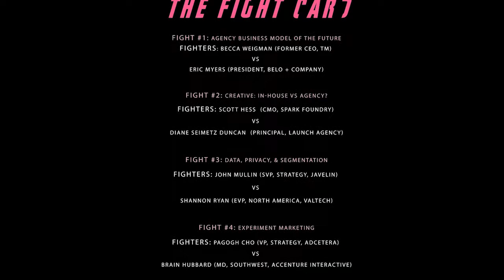Digital Fight Club 2020: Marketing: Fight #2 Creative & Media: Integrated Agencies or Separate?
Pre-fight interview with Patty Harrison, Editor-in-Chief/AdChat DFW, and the recording of the fight between Diane Seimetz Duncan, Principal/LaunchAgency and Scott Hess, CMO/Spark Foundry